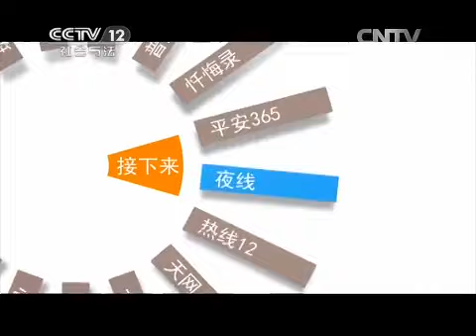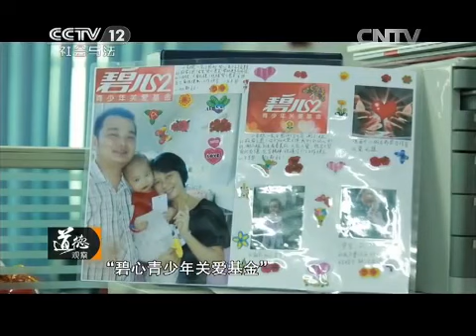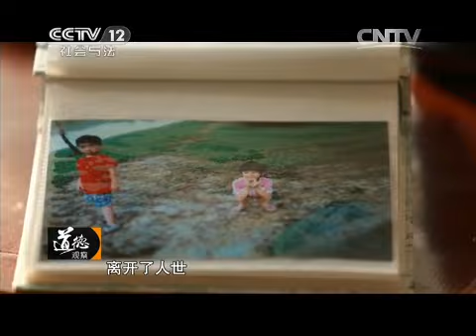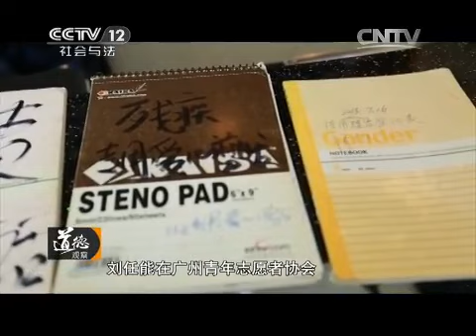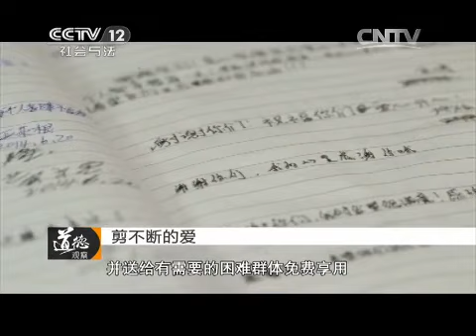剪不断的爱 【道德观察 20150710】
本期节目主要内容：小女孩刘碧心检查出患有白血病，小碧心爸爸坚持用自己的一技之长帮人剪发，用有尊严的劳动为小碧心筹集医药费。此举引发了社交媒体、普通市民以及美发行业的自动聚集，每个人自发参与，贡献爱心。广州碧心基金也随之成立，致力于为重症青少年及家长提供支持服务。白血病女孩生命危在旦夕，牵动了一个城市的心，全城义剪，为她筹集医药费。